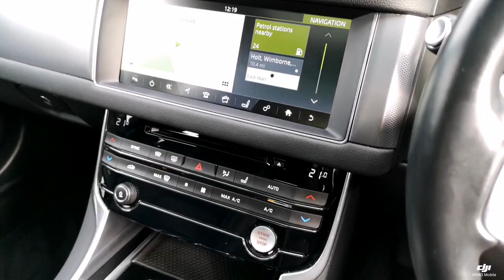Prestige Bransgore - Jaguar XF R-Sport OY66CVM